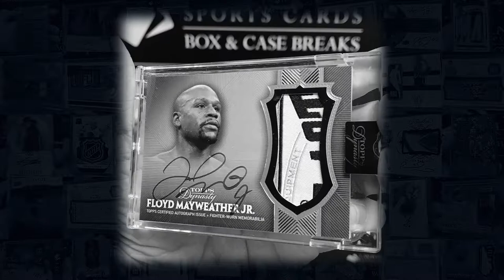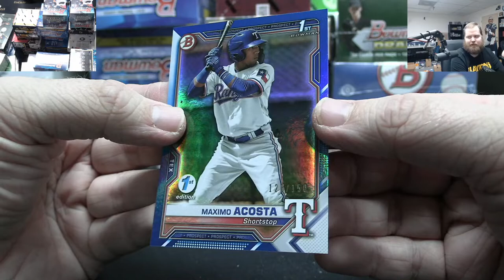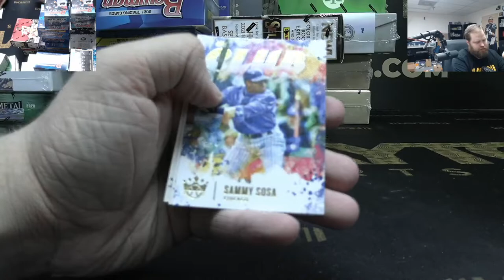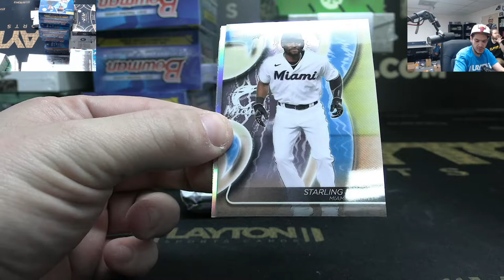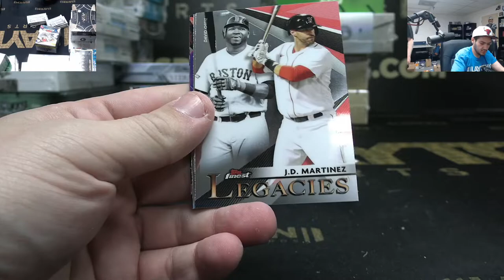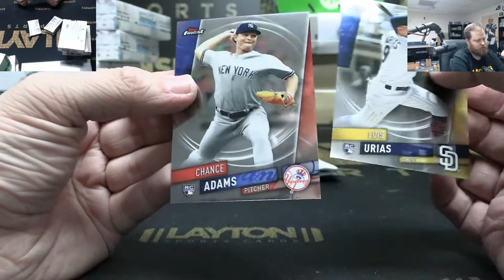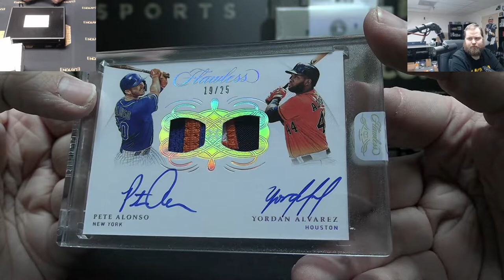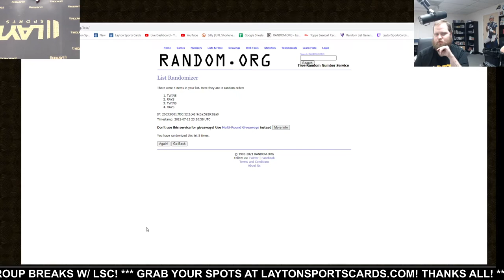Tuesday Night MLB 40 Box All Star Game Flawless Icons Baseball Mixer